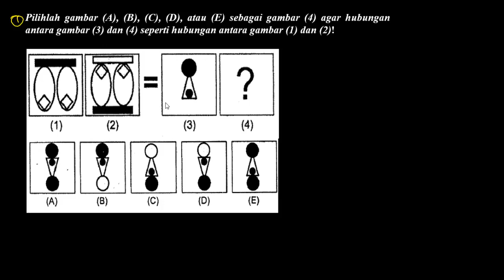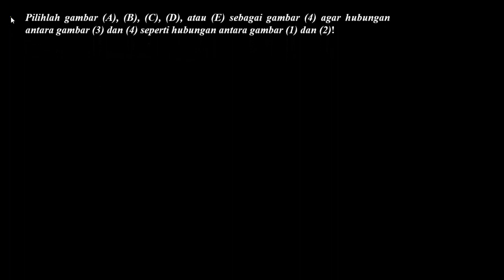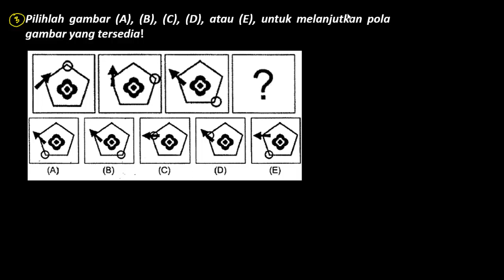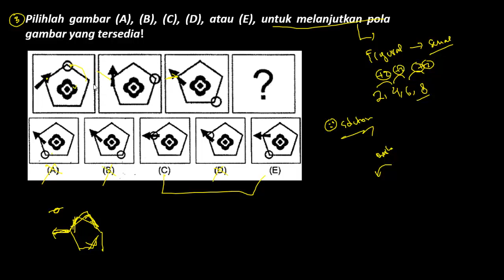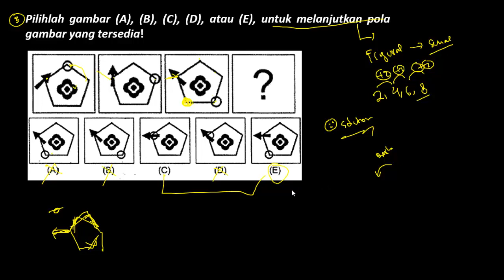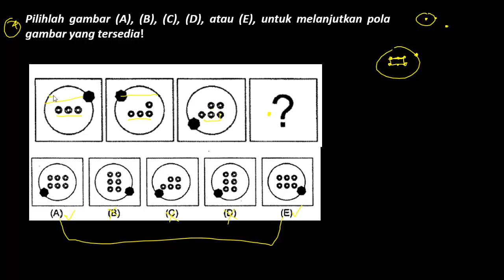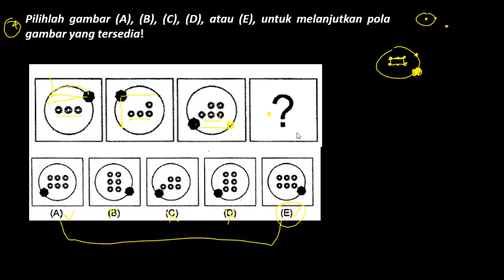SOAL LATIHAN TIU FIGURAL HOTS PERSIAPAN CPNS FORMASI TAHUN 2021 (Part.3)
SOAL LATIHAN TIU HOTS PERSIAPAN CPNS FORMASI TAHUN 2021 (Part.2)